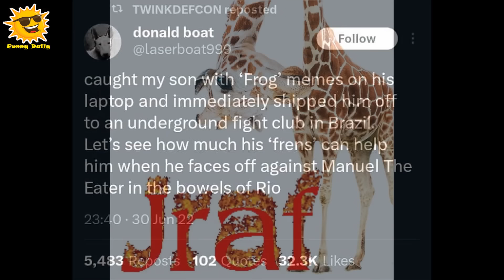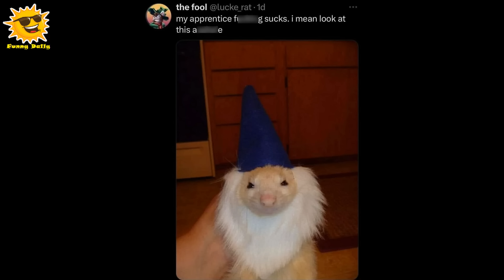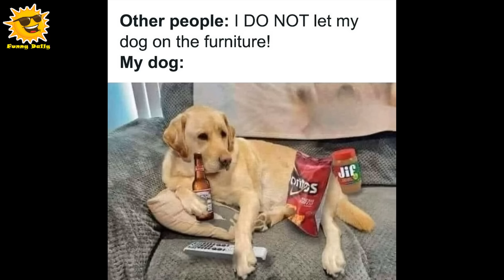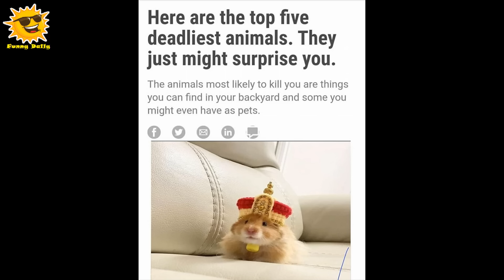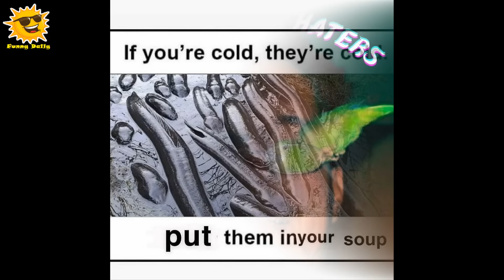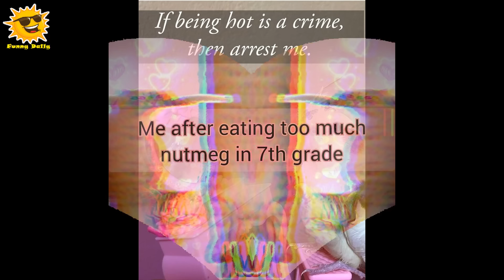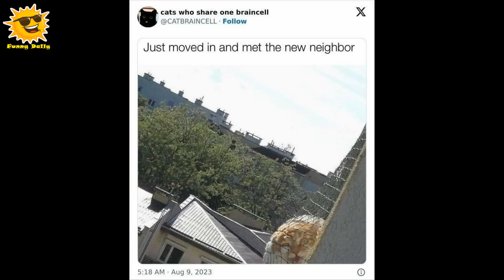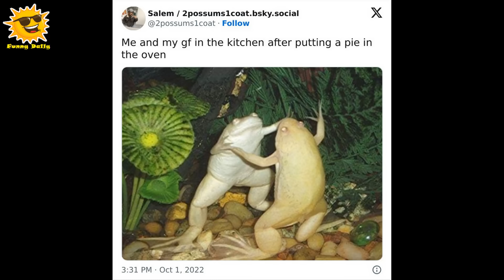‘Animals With Vibing Auras’ Hilarious Pics Of Creatures Doing Random Things || Funny Daily